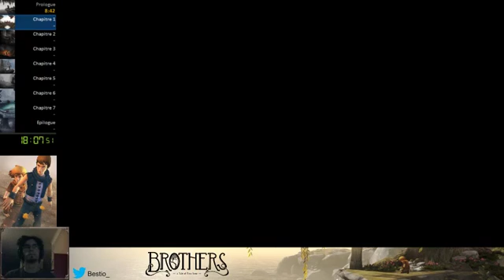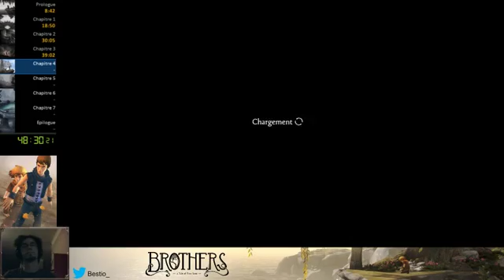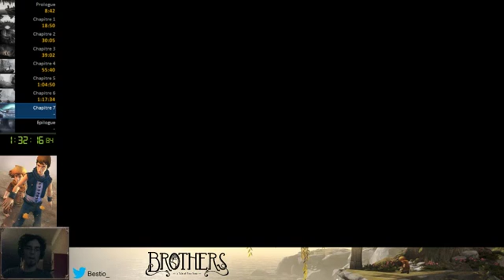Speedrun any % Brothers A Tale of Two Sons - 1'38'24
Pas trop mal pour une première tentative. Quelques morts un peu bêtes et un glitch poussif mais plutôt content dans l'ensemble :) -- Watch live